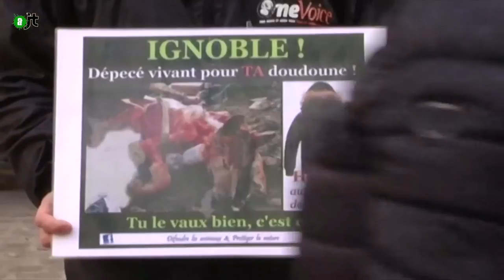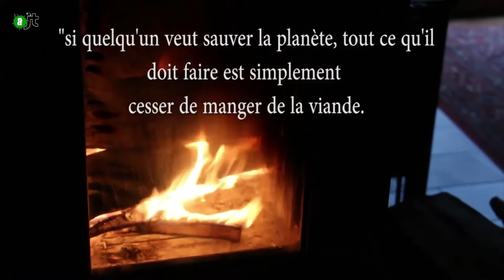AlterJT #95: Fourrure, vegan, tour du monde, racisme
Au programme de votre AlterJT :

La fourrure, une mode inutile à tous (00:59)
Faites des omni et des végés (3:46)
Tour du monde #9 (7:14)
Le racisme afro-colombien à Carthagène (10:23)